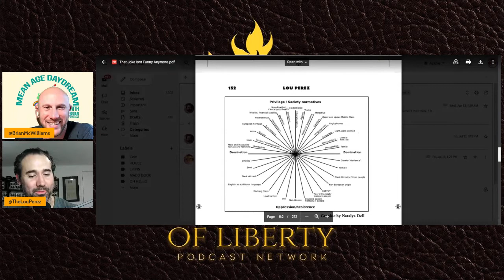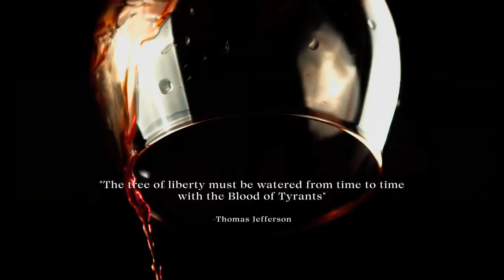Are Dave Chappelle's Jokes Funny Anymore? w/ Lou Perez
Comedian and author Lou Perez joins Brian to discuss Dave Chappelle's "Saturday Night Live" 2022 appearance, what has happened to comedy over the past five years, and why "That Joke Isn't Funny Anymore" - his new book laying waste to wokeness in comedy.

Check out the Lions of Liberty Store, including our hot-off-the-press Die Hard Christmas 3D Printed Gun merch!